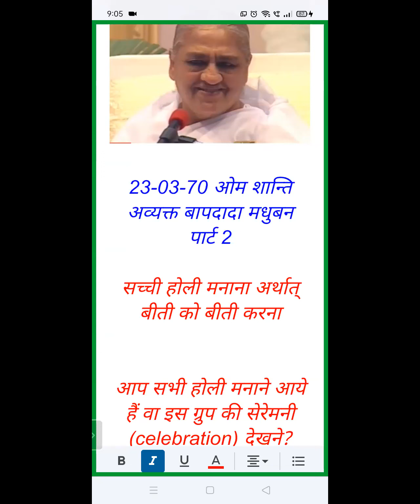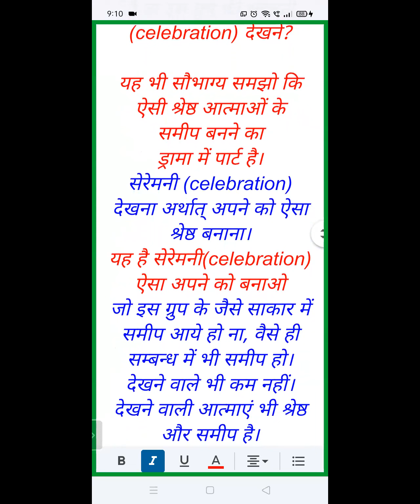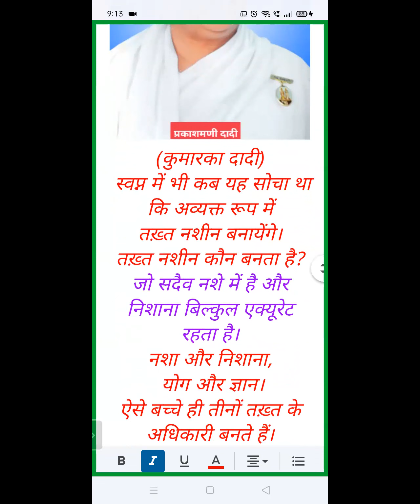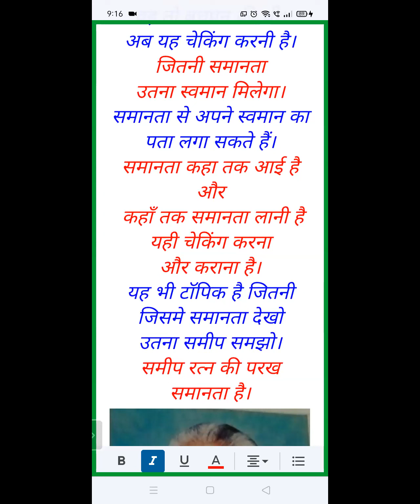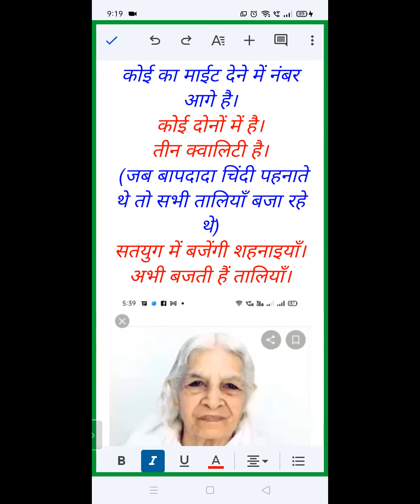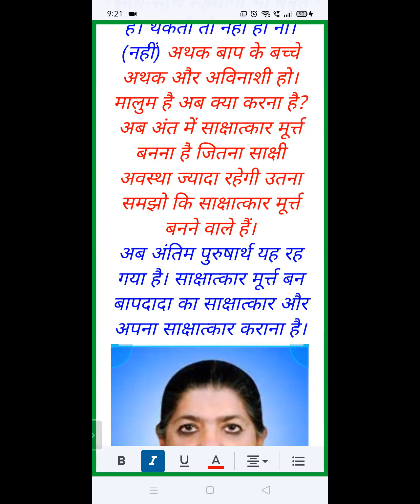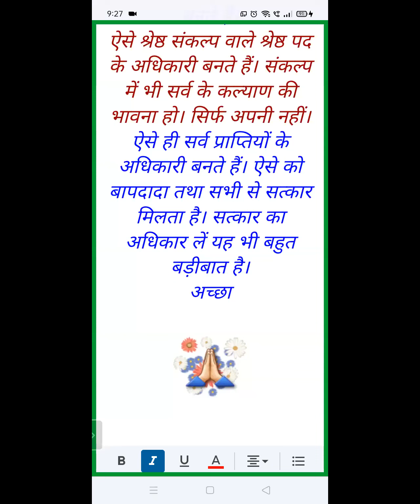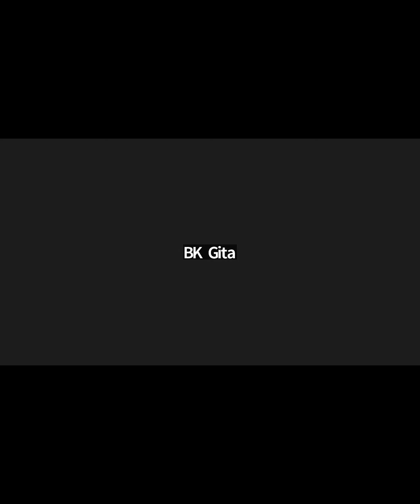Evening Batch | 23 March 1970 | सच्ची होली मनाना अर्थात् बीती को बीती करना | Part II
Murli Title: सच्ची होली मनाना अर्थात् बीती को बीती करना | Part II
Original Murli Date: 23 March 1970
Murli Language: HINDI
Churning Date : (Date on which Murli conducted): 1 NOV 2022